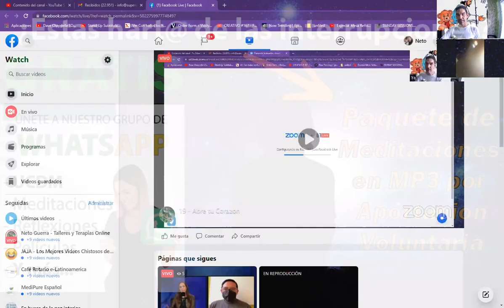Meditacion del Instante Santo para conectar con el Corazon - Meditaciones Guiadas p/ Abrir Corazones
- MEDITA SIN INTERRUPCIONES: PAQUETES DE MEDITACIONES EN FORMATO MP3 - Más Información

BIEEENNN!!!

- Este es el link para conectar al zoom de la Escuela de la Felicidad todos los sábados a las 9am (MX TIME)

Contraseña: si